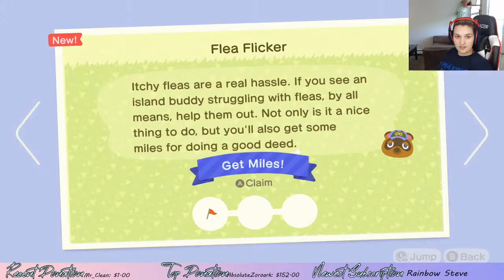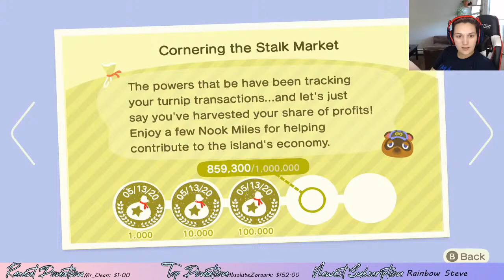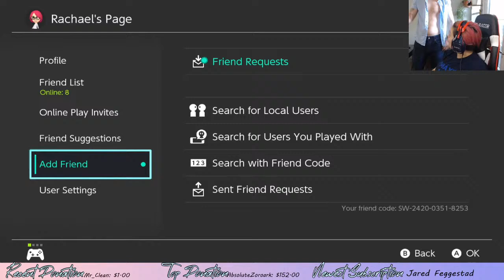Help me sell my turnips! Animal Crossing New Horizons!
Hello lovelies! I am having a good day! My computer is so close to being ready!! I am so excited!!!

I hope you enjoy this game as much as I am!!

I love you all so much for taking the time to hang out with me!  If you’d like to support what I do, click here!!

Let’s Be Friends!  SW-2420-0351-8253